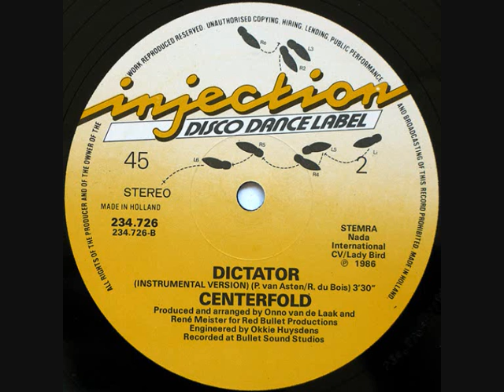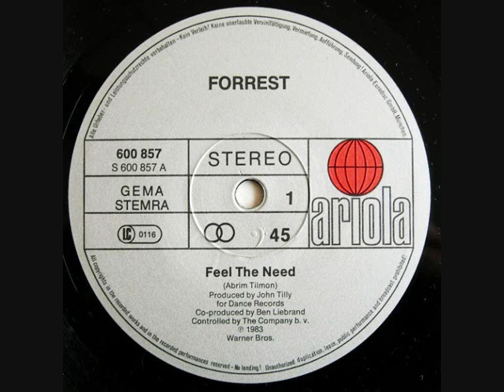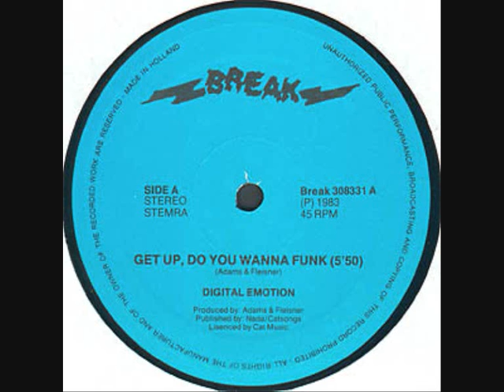Dutch Dance Classics Party Mix by KwK (Part 2)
Dutch Dance Classics 80's & 90's Megamix (12.15)
Cut-up in 2 You-tube parts.

2 Brothers on the 4th Floor - Can't Help My Self.
Time Bandits - I'm Only Shooting Love (percussion).
Novo Band - Let's Go Dancin'
Spargo - You and Me.
Doris. D & The Pins - Shine Up.
Centerfold - Dictator.
Tony Scott - Get into It.
Forrest - Feel the Need.
Tatjana - Chica Cubana.
Digital Emotion - Get Up.
Risque - Burn it Up.

Anita Meyer - Why Tell me Why (DDC Remix)
Richenel - Dance Around the World (percussion).
Roberto Jacketti & The Scooters - I Save the Day.
Video Kids - Woodpeckers From Space.
Forrest - Rock the Boat.
King Bee - Must Bee the Music.
The Broads - Sing, Sing, Sing.
Fox The Fox - Precious Little Diamond.
Mai Tai - History.